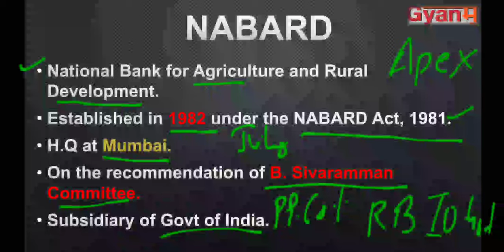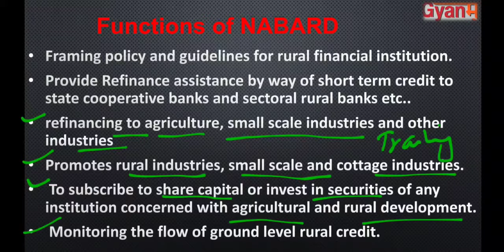National Bank for Agriculture and Rural Development ( NABARD ) | Neha Sharma| Gyanm